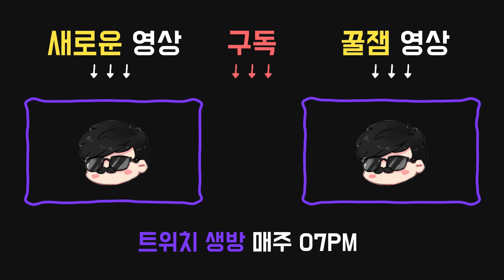데린이의, 데린이에 의한, 데린이를 위한 역병! 지금 보여드립니다 - Dead by daylight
2019년 7월16일 방송입니다.

애드온:

●향 연고
끔찍한 숙청 충전중일 때 이동속도 약간 증가 (+0.3m/s)
끔찍한 숙청의 대기 시간 적당히 감소

●소독용 기름
끔찍한 숙청의 충전 속도 적당히 증가 (-0.8초)

퍽:

●주술:파멸(Hex:Ruin)
생존자들의 발전기 수리에 영향을 미치는 주술. 4명의 생존자가 파멸의 영향을 받는다.
수리 스킬 체크 성공 시, 발전기 수리 진행도가 3% / 4% / 5% 감소한다.
수리 스킬 체크 대성공 시, 발전기의 수리 진행도가 0% 증가한다.